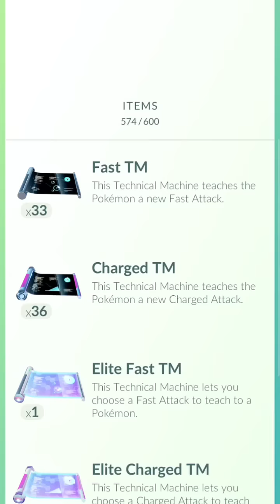Yesss! Got New Shiny Debut & Evolved 🤩